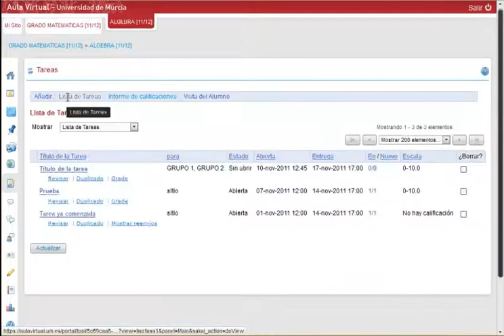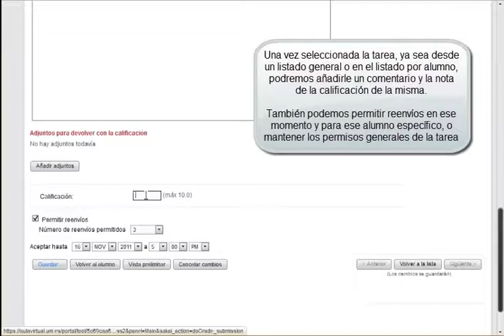vídeo 020 -- Aula Virtual -- Tareas: Calificación